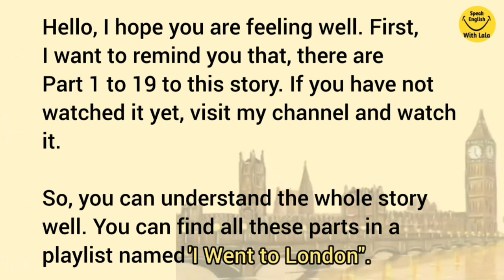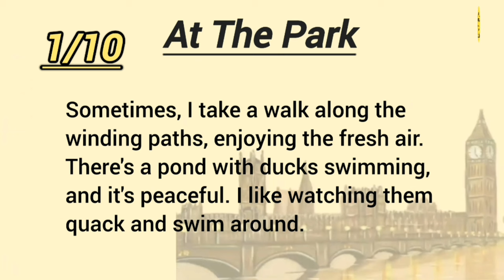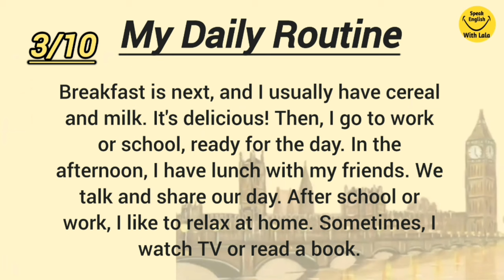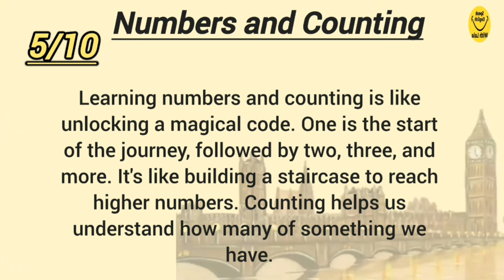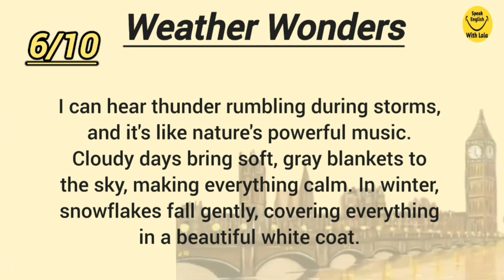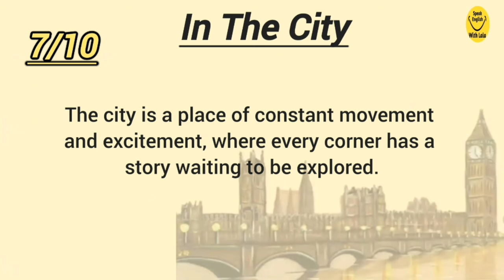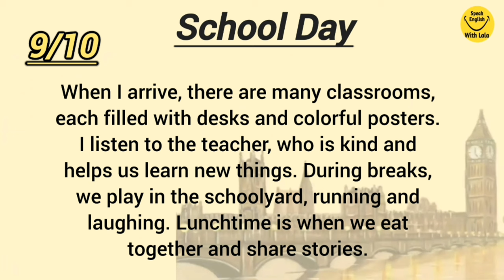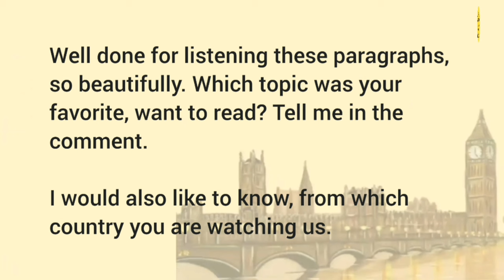Learn English Through Stories | English Story : I go to London part 20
Learn English Through Story | English Story | I went to London Part 20
I go to London Part 20 | Improve your English | Reading Listening and Speaking Practice | English Stories
I went to London. With this we will be improving our English speaking. Listen carefully and repeat.

Practice English Listening and Speaking with 10 paragraphs.
♥︎Chapters♥︎
0:00 Welcome Note 🙂
1:02 Introduction ⭐
1:40 At The Park
2:43 My School
3:45 My Daily Routine
5:03 Around The House
6:16 Numbers and Counting
7:37 Weather Wonders
8:54 In The City
10:08 Travel Plans
11:24 School Day
12:38 My Friends
14:00 Which one is your favorite topic?🌟